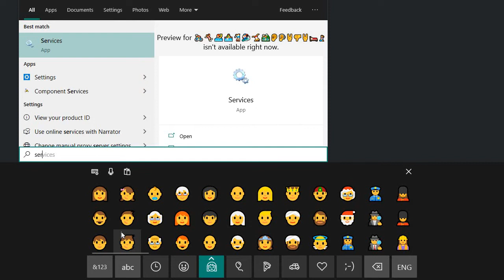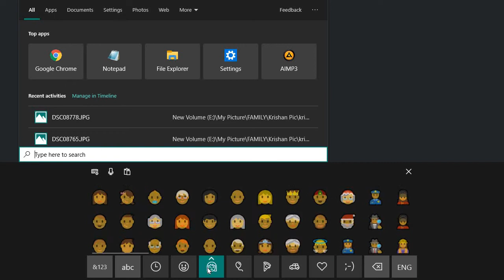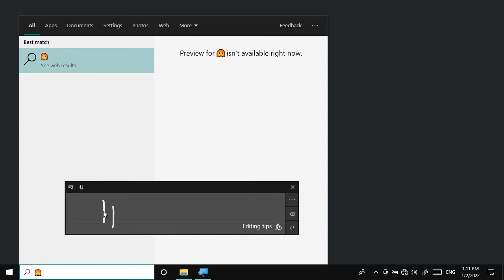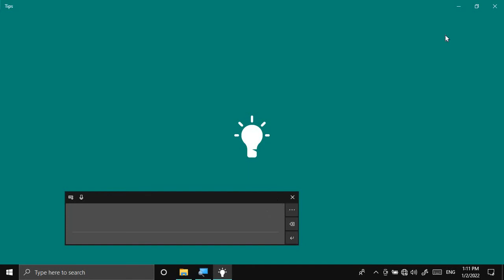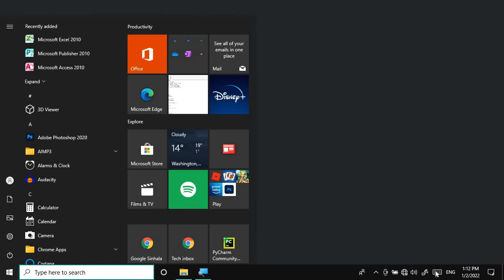Windows 10 Screen Key Board and Default emoji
Support Me 👍